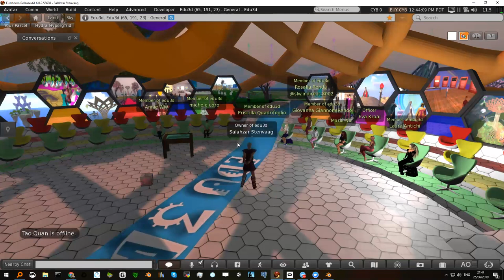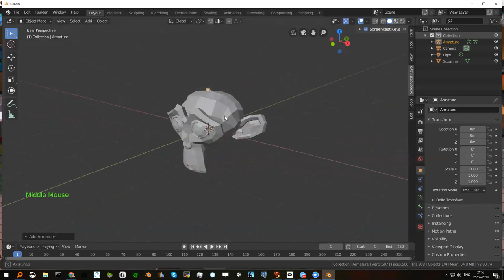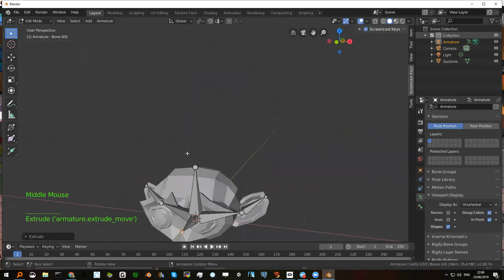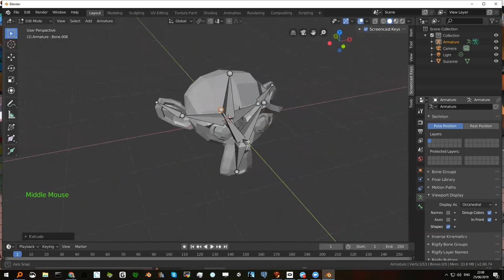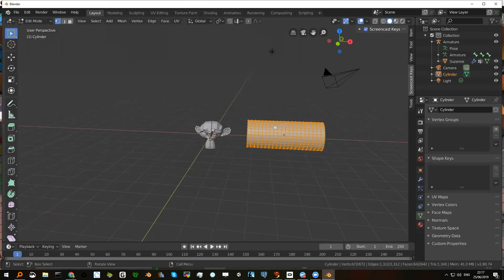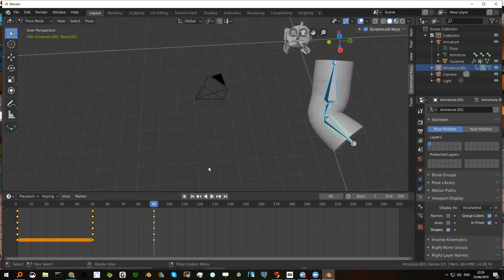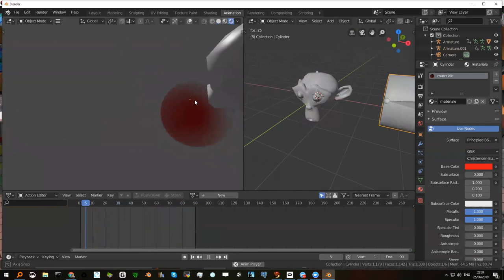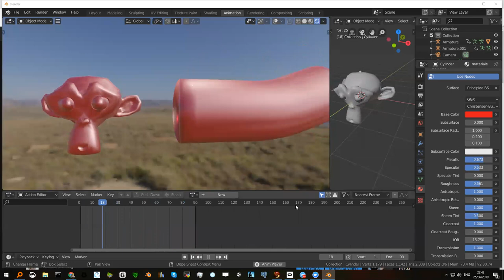Animazione rigging elementare scimmietta con Blender 2.8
Incontro del 25 Giugno 2019